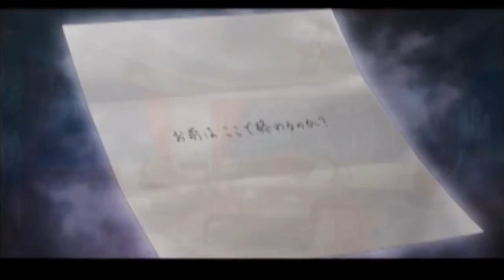弾けユゲコ！ 金色のコルダ3フルボイスSpecial初見実況プレイpart68（他ED閲覧編5）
冥加さんらしい、付き合って以降も筋の通った姿勢に同じ男として感服仕りました。一気に妄想キャラに舵を切るというパターンもなくはないなとも思いましたが（笑）